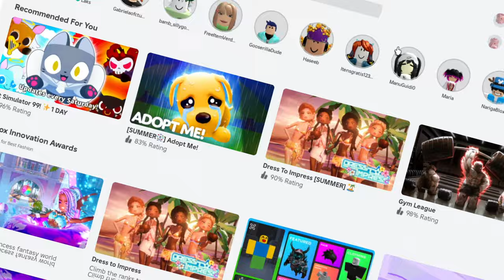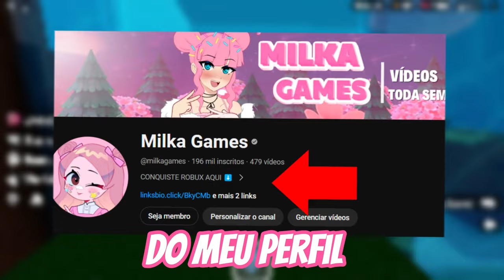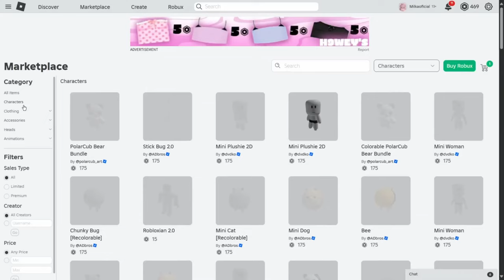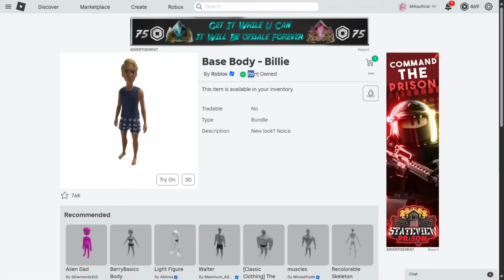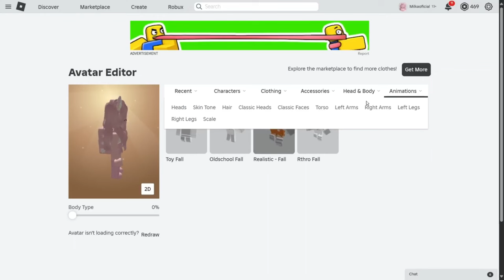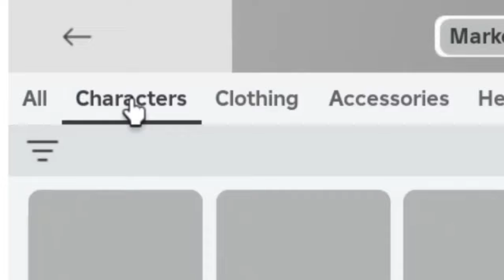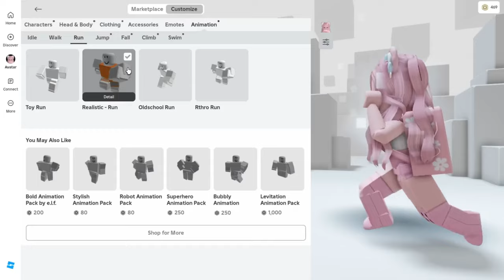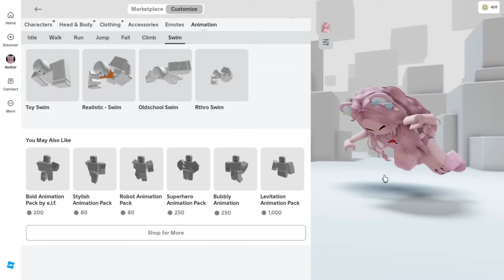ANIMAÇÃO GRÁTIS NO ROBLOX COMO PEGAR NOVA ANIMAÇÃO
NOVA ANIMAÇÂO  REALISTA  E COMO PEGAR GRÁTIS NO ROBLOX
Emote Grátis: 00:00
Emeotes grátis no roblox: 6:07